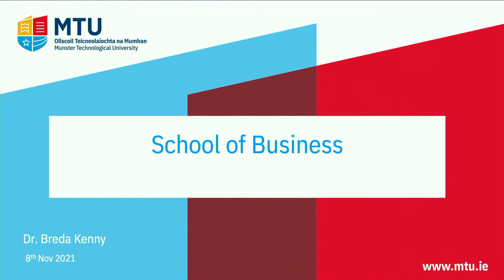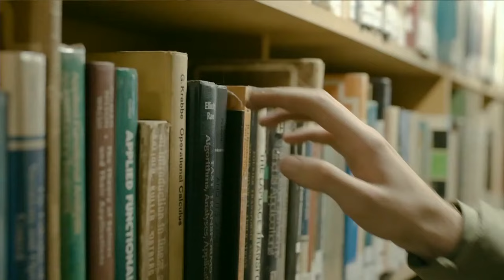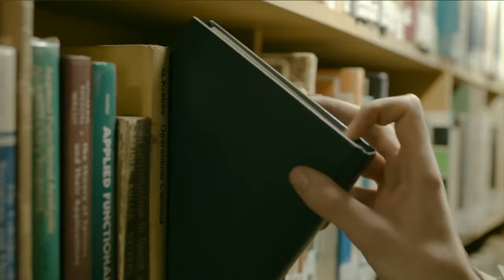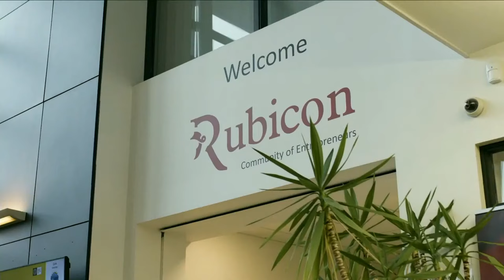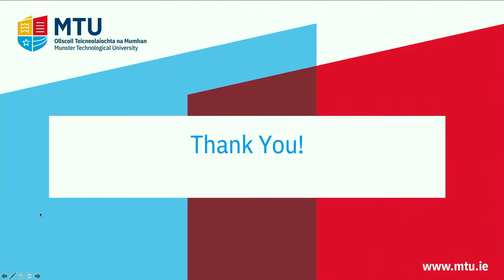MTU Open November: Business, Marketing, Management, Accounting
Live from MTU Bishopstown Campus on Monday 8th November 2021.